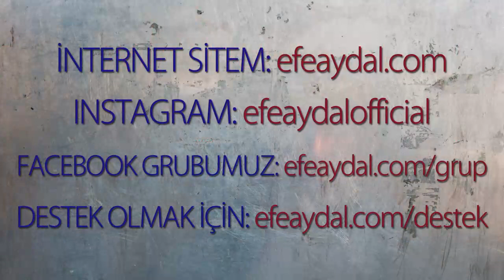MP - İlerde Büyük Izdıraplar Çekmemek İçin Bugün Küçük Izdıraplar Çekmek